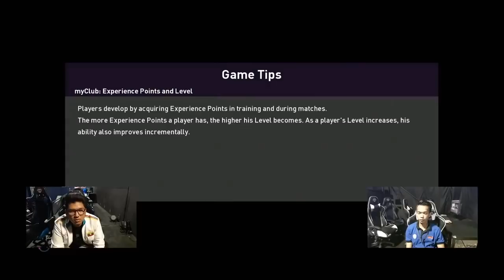Cambodia vs Myanmar PES 2020 ប្រកួតទី3 - AESF e-Master 2020 Regional Qualifiers Thailand